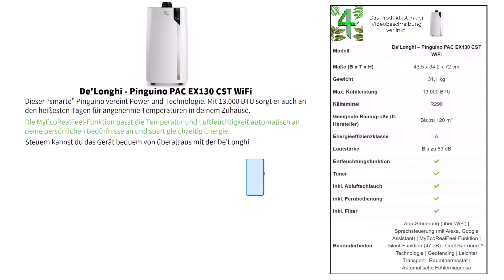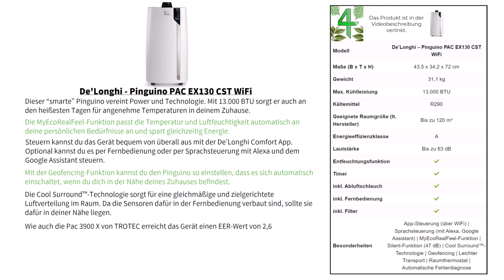De'Longhi - Pinguino PAC EX130 CST WiFi | Smarte mobile Klimaanlage mit App Steuerung | 13.000 BTU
Hier bekommst du die De'Longhi Pinguino PAC EX130 CST WiFi | Anzeige [Empfehlung]

Ein Auszug aus dem Hauptvideo "Mobile Klimaanlage Vergleich 2024 ❄️ Top 8 Klimageräte in 2 Preisklassen [De'Longhi, Comfee, ...]"

4-Happy-Home übernimmt keine Gewähr für die Richtigkeit, Aktualität, Vollständigkeit, Wirksamkeit und Unbedenklichkeit der in diesem Video zur Verfügung gestellten Informationen und Empfehlungen.